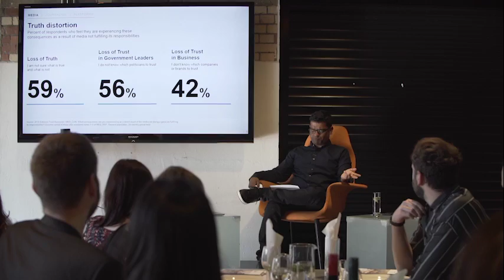WBI Dinner: Silence is a Tax on Truth. Panel discussion, Satyen Dayal, Anant Joshi, & Graham Forsyth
Satyen Dayal is Senior Director of Technology at Edelman. During his insightful presentation at Kennington Park discussed the topic of trust and truthfulness in business with Anant Joshi, Chief Revenue Officer at Factmata and Graham Forsyth, Director of Marketing, Europe at Spredfast.